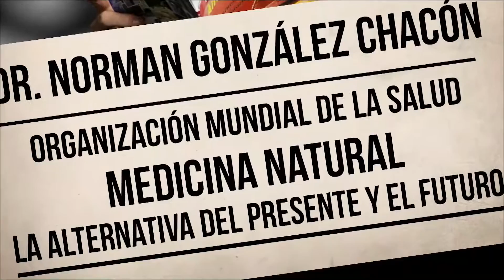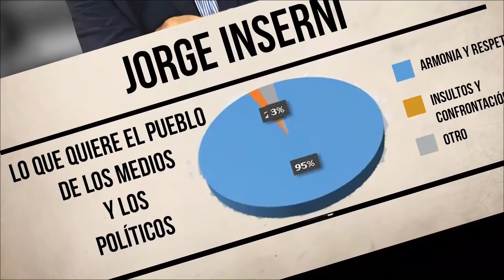Dominando las Noticias 10-31-16 (04) -